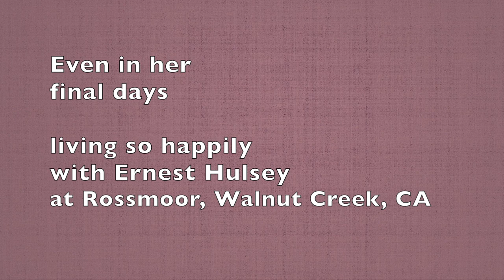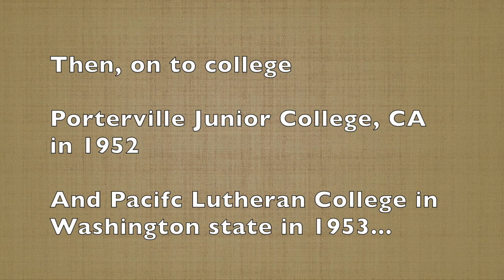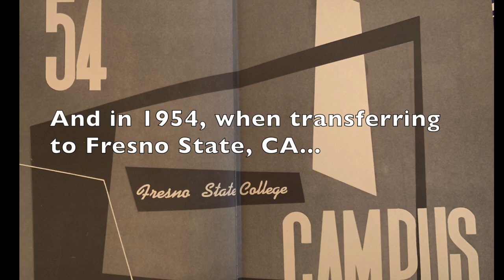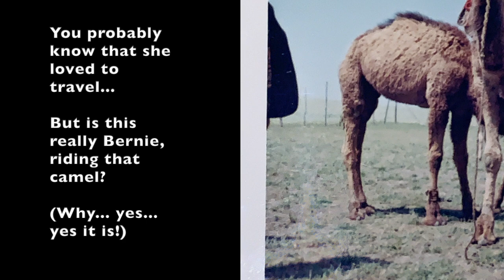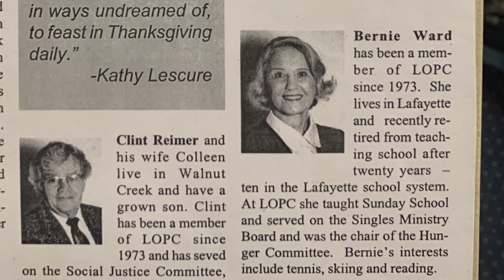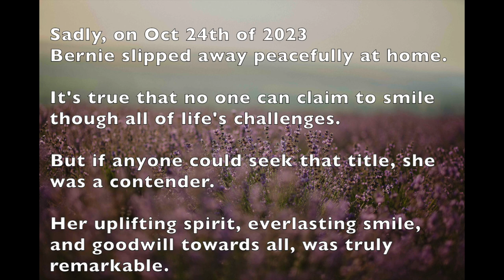Remembering Bernice Olson Ward (First Edit)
Honoring & Remembering
Bernice Olson Ward
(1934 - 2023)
Bernie
Mother of two
Grandmother of five
Great friend & family of many
You will truly be missed
You will always be remembered
Video:  "Honoring & Remembering Bernice Olson Ward"

Collection/Composition/Editing:   Bernie's son (Andrew Ward)

SPECIAL THANKS:
*  Lavender Field Photo:   Natalie Bond of PexelsRoyaltyFreeImages
*  1st Piano Hymn:   "Loving God" by Doczky of Pond5RoyaltyFreeChristian
*. 2nd Piano Hymn:   "Piano Melody" by Doczky of Pond5RoyaltyFreeChristian

OBITUARY
Bernice Olson Ward (Bernie), 89, passed away suddenly but without long suffering on Tuesday, October 24th 2023.  The heart transplant she was given during 1998 brought her another wonderful 25 years of life until it finally gave out. She was at home, in the Rossmoor Retirement Community of Walnut Creek, CA, where Bernie and Ernest Hulsey (Ernie) had lived very happily since 2012.  Bernie was born in the central valley town of Lindsay, CA, on February 4th, 1934, daughter to her loving parents, Edward Olson, who had orange groves nearby, and Clara Knudson, who taught grade school. Bernie had two beloved brothers, Edward Olson Jr, her older brother, and Gerald Olson, her younger brother.  She also had an older sister, Katherine, who passed away tragically at the very young age of 5 (vehicular accident). Bernie's mother Clara also sadly passed away when Bernie was just 9 years old.  In 7th grade, at age 13, Bernie moved with her family to the town of Sumas, Washington, where she enjoyed playing on her uncle Ross Olson's dairy farm.  When Bernie was a Junior in high school, her father met and married Agnes Toft, who became a lifelong, wonderful stepmother to Bernie.  Soon after the marriage, the family moved back to the central valley town of Porterville, CA, where Bernie continued her schooling.  For her college years, she attended Porterville JC her first year, Pacific Lutheran College in Parkland Washington her second year where she loved singing hymns in the chapel, and Fresno State CA her third and fourth years.  She graduated with a BA in Education.  Between these college years, she spent a few very enjoyable summers working in the Sequoia National Park nearby.  After college, in 1955, she drove down the California Coast with good friends Janice Corriea and Annella Fouch for teaching job interviews. They were all hired and became school teachers in Santa Maria, CA.  During the summers, they along with friend Mary Cardoza, had fun traveling to exciting places such as  Haiti, Cuba, Jamaica, Puerto Rico, and Mexico.  During 1960, while back in Santa Maria, Bernie met and married Kirk Ward. Five years later in 1965 they moved north to Lafayette, CA, to form the company Ward Ryder Homes with business partner Ned Ryder and develop real estate in nearby Napa, CA. The picture shown is said to be a favorite of Bernie's taken soon after that time, approximately 1970, when she was an elementary school teacher there in Lafayette, CA.  This is where Bernie continued to live most of her adult life.  Bernie was known to love tennis, gardening, reading, music, travel, and being a mother to two children, as well as later becoming a grandmother to five grandchildren. Bernie and Kirk became divorced in 1973, and Bernie would later enjoy spending several years of her life with good friend Lionel Wade.  During her many years in Lafayette, CA, she was very active at the Lafayette-Orinda Presbyterian Church, and very active with various charitable causes and committees.  She enjoyed volunteering her time and performing lovely uplifting hymns on piano, and singing along, at elder care locations such as the Manor Care in Walnut Creek, CA.  Bernie had many friends, from many parts of the world, and she will be sorely missed by all.  Bernie is preceded in death by her father, mother, stepmother, two brothers, sister, and daughter Karen Elaine Aldridge.  Bernie is survived by her son Andrew Ward, his wife Tina Ek Ward, and their three daughters Hanna Ward, Lila Ward, and Willow Ward and by her son-in-law Paul Aldridge and his two sons Owen Aldridge and Keegan Aldridge.  Bernie's memorial service will be held in early December 2023, for all friends and family, in the main sanctuary of the LOPC (Lafayette-Orinda Presbyterian Church) 49 Knox Dr, Lafayette, CA, 94549.  It was Bernie's wish that her ashes be placed in a Memorial Niche there as well (at the LOPC) where they can be visited in their Kurth Memorial Garden space I-38, any time after the memorial service.  Please do not send or bring flowers, but instead, Bernie instructed that any donations can be mailed to: The LOPC Senior Center, 49 Knox Dr, Lafayette, CA, 94549.